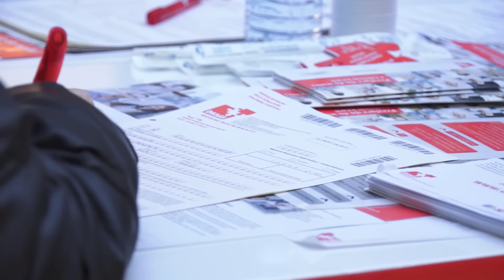Akcja DKMS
szpik